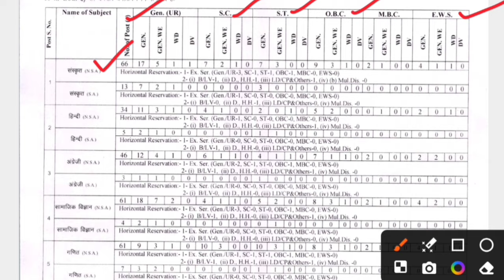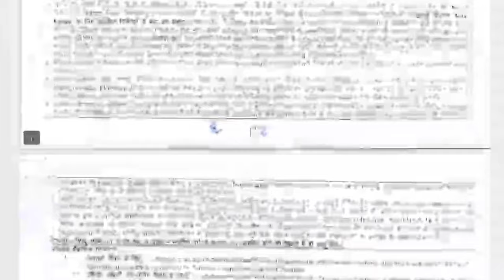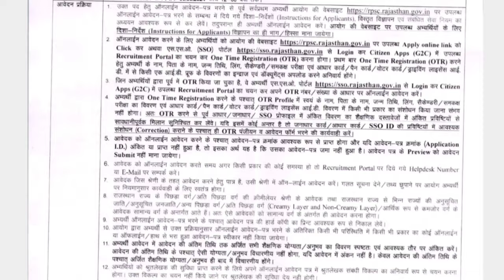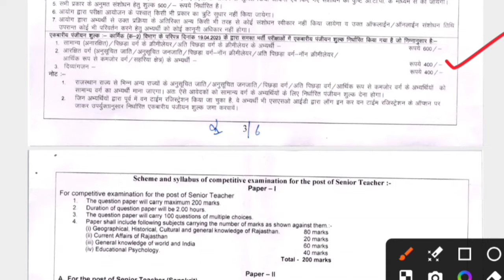2nd ग्रेड नई भर्ती 2024 | 2nd grade new vacncy 2024 | rpsc 2nd grade vacancy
1st NEWS EXAM 👆

2nd grade new vacancy 2024

2 grade new vacancy 2024

second grade new vacancy 2024

second grade

governmentjobs vacncy 2024 raj new bharti 2024 raj 2024

nagar palika safaikrmchari bhrti 2023

nagar nigam bhrti

1st grade new vacancy 2024
2nd grade new vacancy 2024
vdo waitinrsmssb
 2024